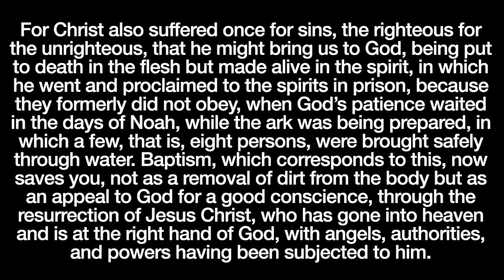Daily Devotion for April 13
Greetings! Welcome back to Daily Devotions! I owe you an apology! I missed Wednesday! So, I've pushed everything back a day. Today we will cover 1 Peter 3! We will hear from Peter that we rejoice with Christ and His victory that is ours today through the gift of Baptism!
Our reading is 1 Peter 3:18-22

00:00 Introduction
01:13 Song - Jesus Paid it All
05:24 - Reading
06:20 Devotion